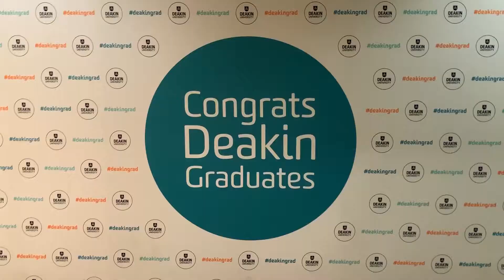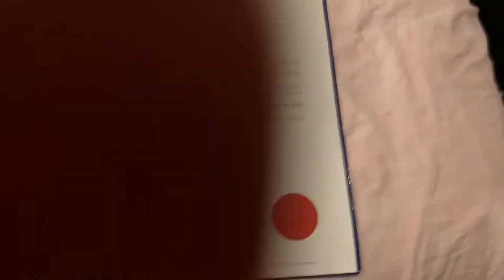GRADUATING FROM UNIVERSITY | MELBOURNE VLOG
WOOOOHOOOOO! What a brilliant day and awesome way to close a milestone in my life. Thank you to my parents and Alex for everything.

Music (no onwership):

Maugre - No samples
Ameba - August

Thanks as always xx